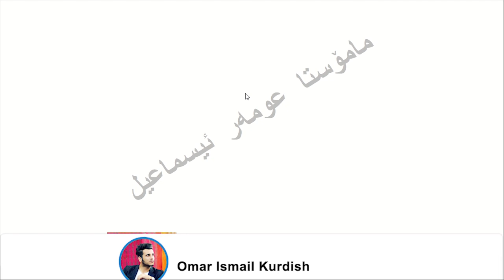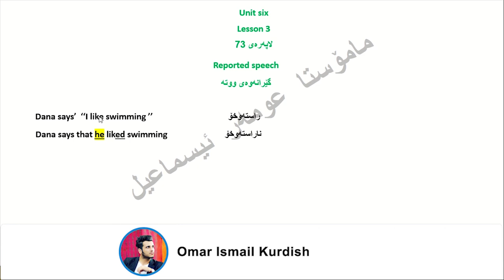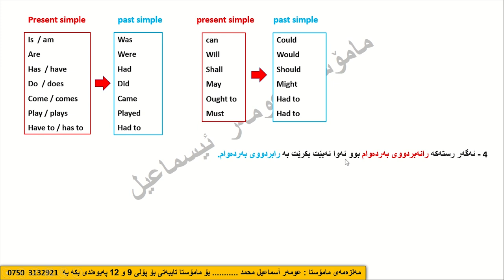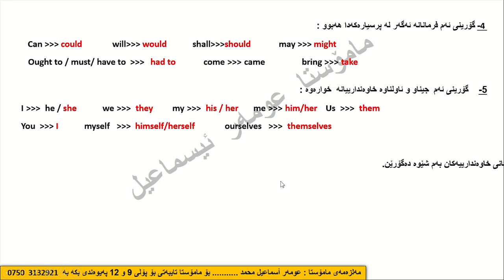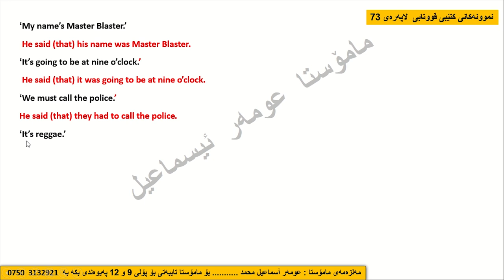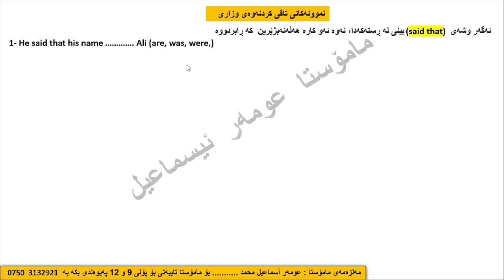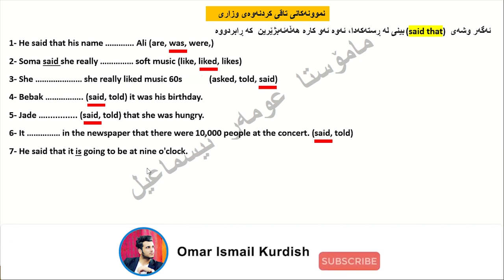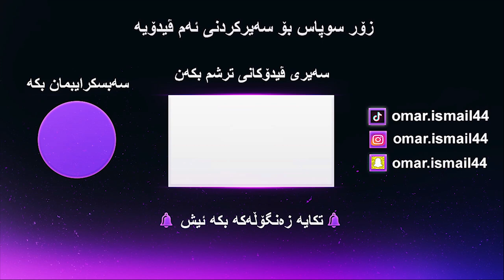Sunrise 9 / Unit Six / Lesson 3 / Reported Speech / گێرانه‌وه‌ی ووته‌